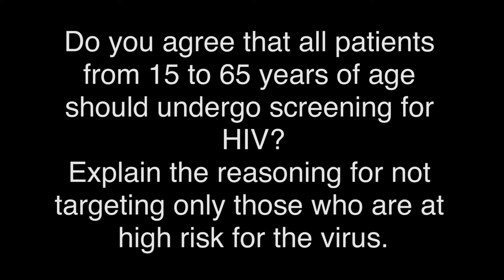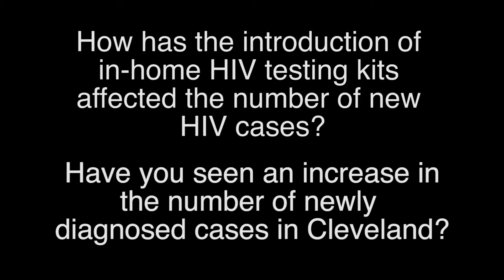HIV screening guidelines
Cleveland Clinic infectious disease experts discuss the importance of HIV screening and the recent recommendation to test all adolescents and adults ages 15 to 65 years for HIV infection to diagnose and treat the disease earlier. They also discuss the use of in-home HIV testing.